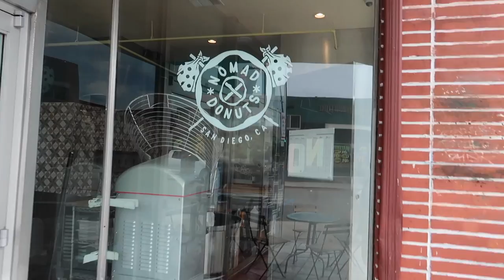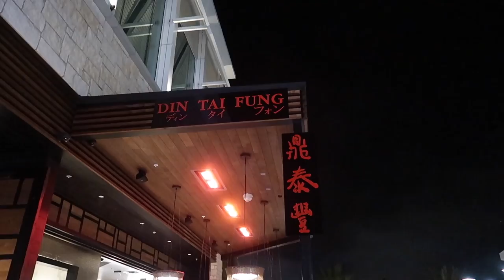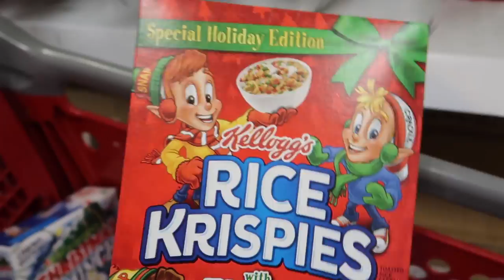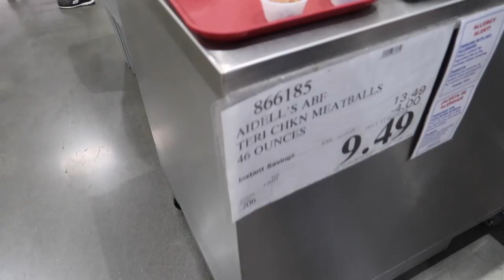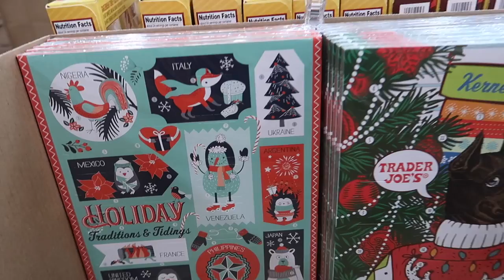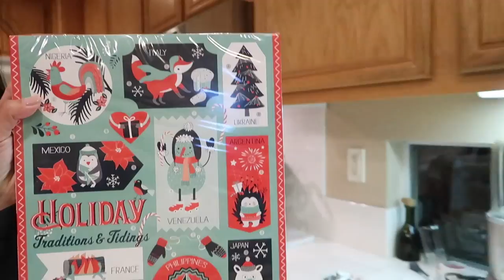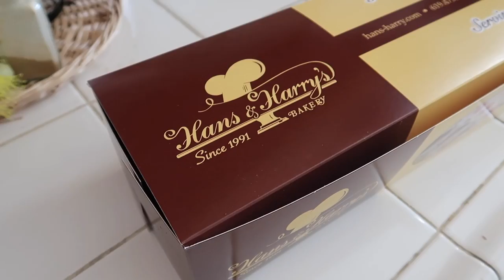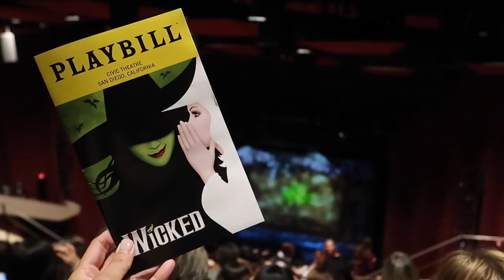NOVEMBER VLOG | Foodie Dates, Target Runs & Thanksgiving!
November 2018 Vlog // Hi friends! In this video, I'm sharing my adventures from this past month! From trying Din Tai Fung dumplings to Costco adventures and Target runs all the way to Thanksgiving celebrations! And if it's your first time here, then hi my name is Nancy, it's so nice to meet you! ❤️

I'm a YouTuber & Blogger living in San Diego, California with my Husband, Johnny and our two Pomeranians! I make weekly videos sharing positive & happy lifestyle videos and vlogs of my everyday life. Topics you’ll find me covering range from style and beauty to travel and Disney and much more! I’m truly passionate about embracing life with happiness and believing that everyone has the magic to create their own happily ever after.